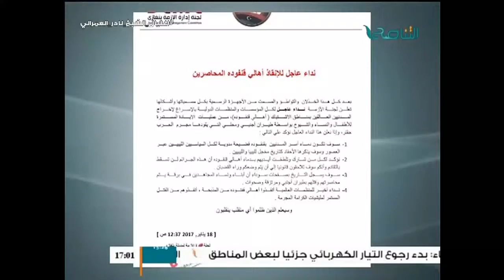موجز أخبار الساعة 5:00 مساء | 20 - 1 - 2017